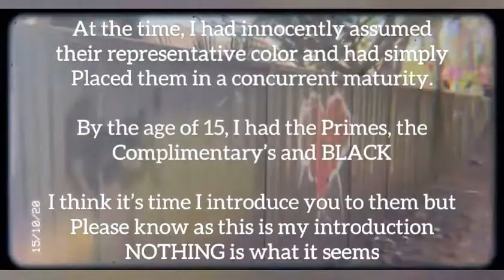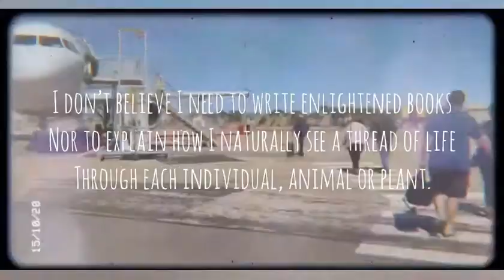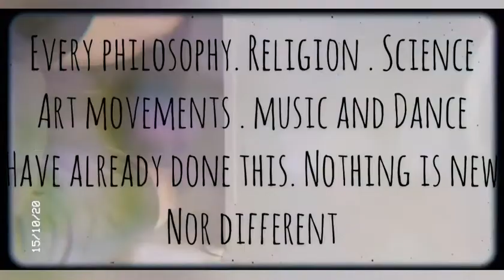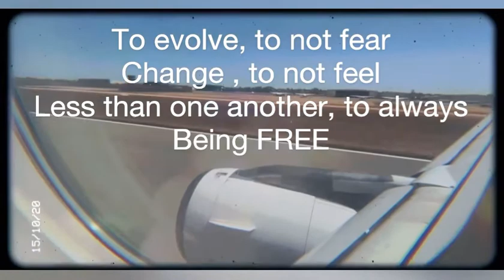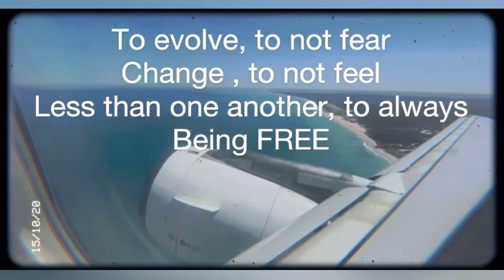Taylor Swift - State of Grace (acoustic) (RAW by Brent King-Sheppard 2020 (page 4))© to all artists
Taylor Swift - State of Grace (acoustic) (RED) page 4 of book RAW by Brent King- Sheppard filmmapp / Broome Western Australia 2020